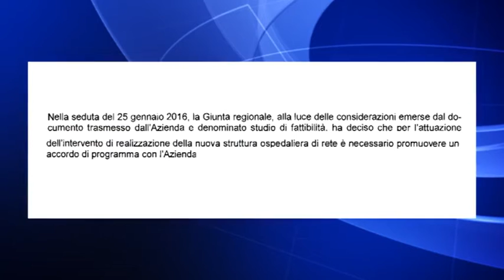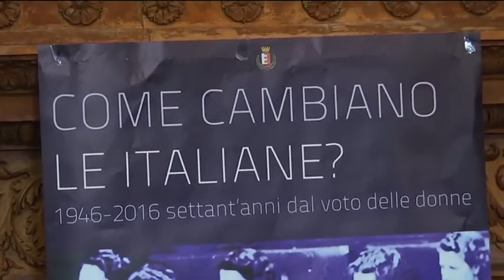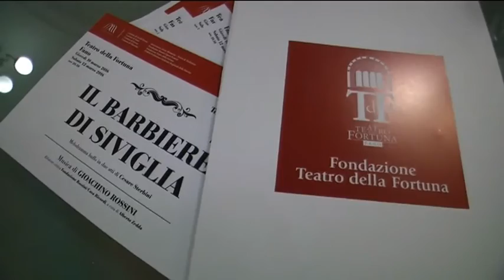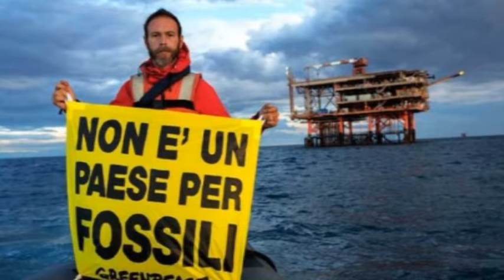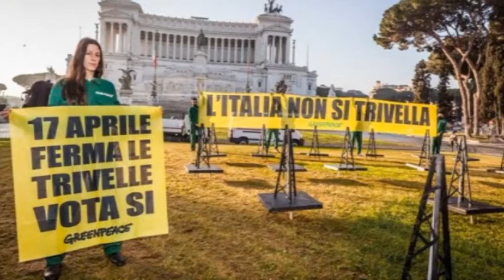Occhio alla NOTIZIA 5/3/2016